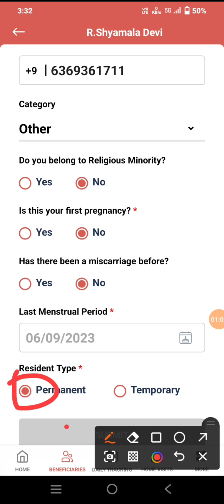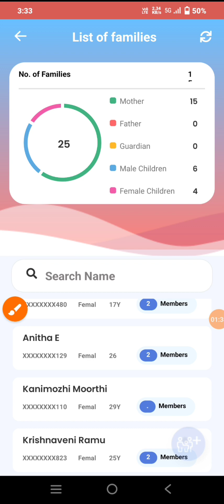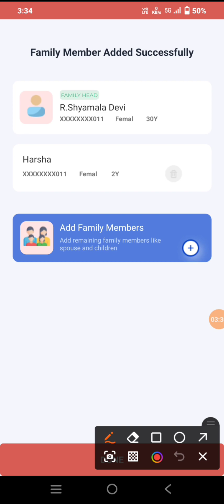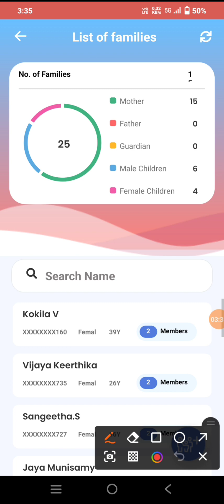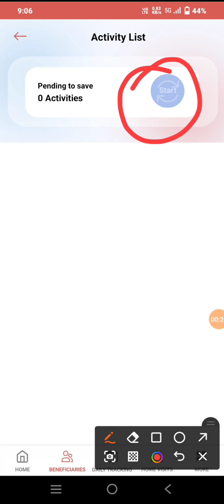Poshan Tracker 20.5 Version 5 Type Update Full Video In Tamil